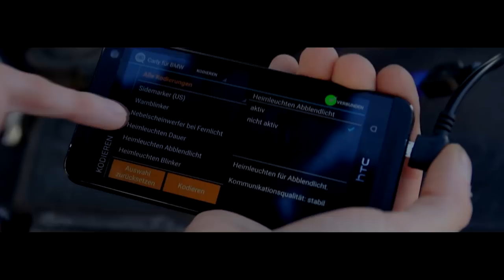BMW E36 Sitze Bowdenzug Reparatur..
►Werkzeug: BGS
► Facebookgruppe: Die PatricksBMWkanal Community
     mode=display&id=188285
► BMW Club Oberfranken